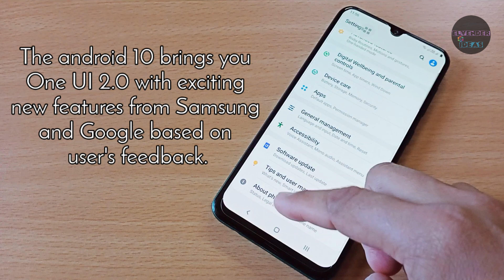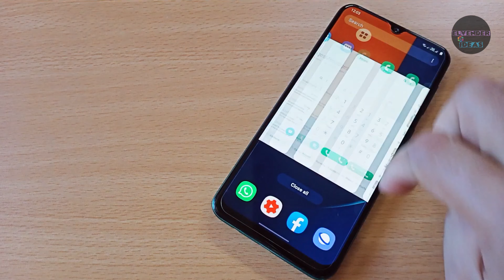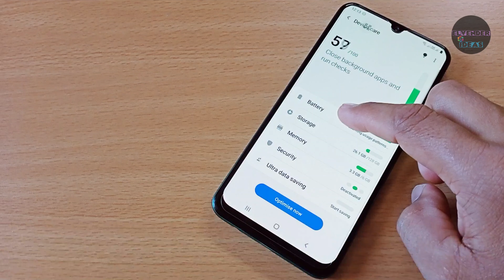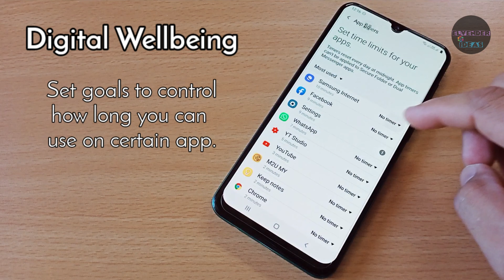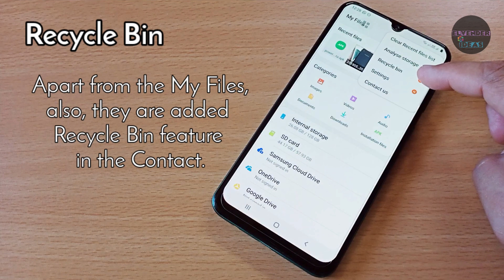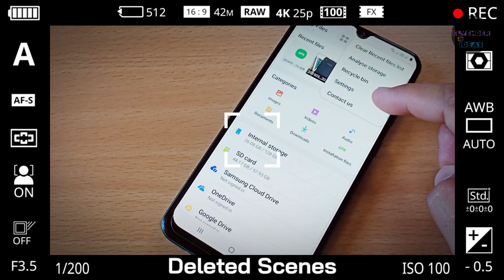Samsung A50s - Android 10 Official Update - New Features Review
My Samsung Galaxy A50s had received the official updates of Android 10 which comes with new version of One UI 2.0. There are several new features as follow;-

1. Dark Mode
2. Icons and Colors
3. Smoother Animation
4. Full Screen Gestures
5. One-handed mode
6. Fingerprint Icon
7. Battery Features
8. Digital Wellbeing
9. Camera Improvement
10. Recycle Bin
11. Calendar new features
12. Fingerprint Recognition

If you have any questions/response, please drop your feedback in comment section.